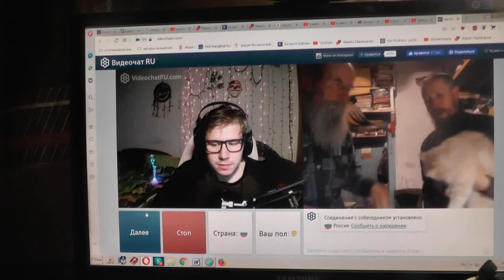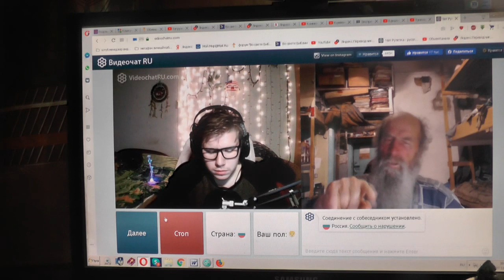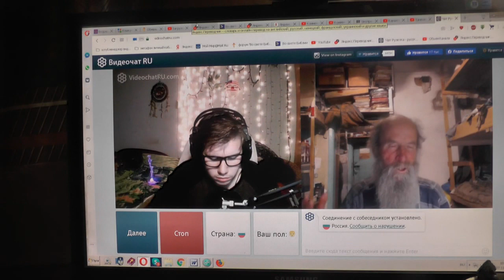№65. Иоан.3:36 Верующий в Сына имеет жизнь вечную,..,.. 07.11.2019